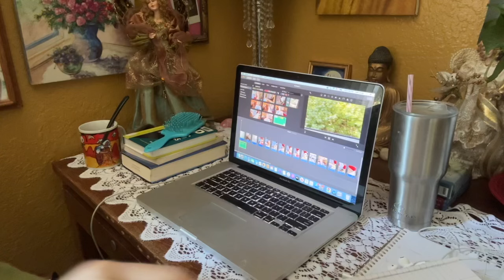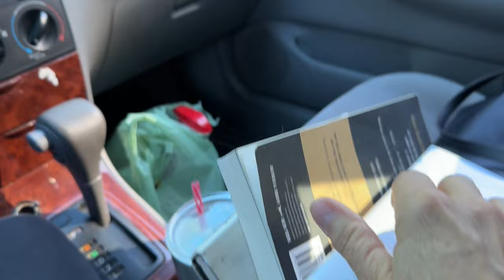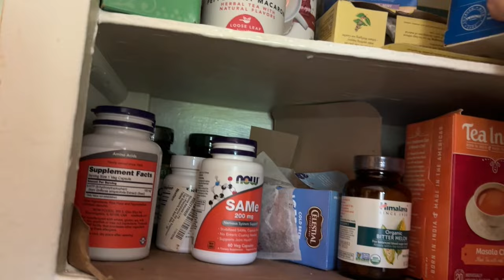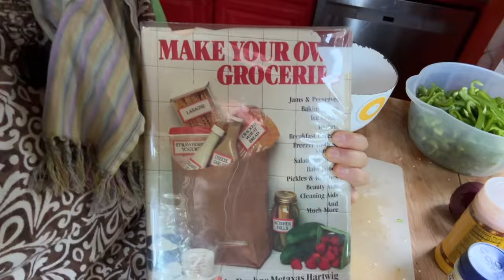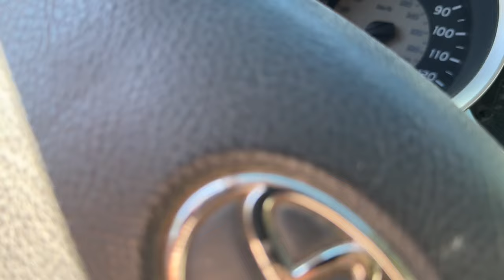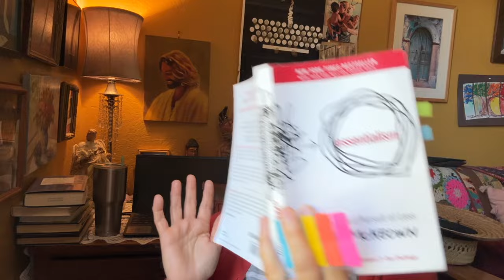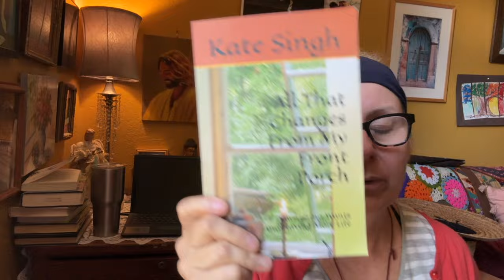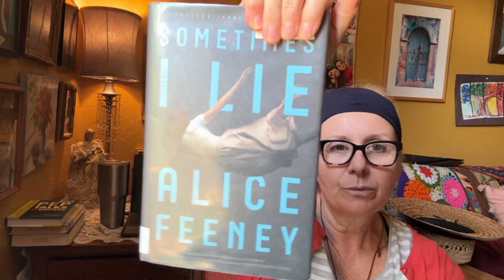vlog #64/Streamlining chores/coffee chat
Welcome Everyone! Thank you for stopping by. Brew some coffee and join me.
Newest books:
A Feast Of Life
Promise The Moon
Older books by Kate Singh on Frugality and Homemaking:
The Frugal Life
All That Changes From My Front Porch
Broke And Happier For It
Dirt Poor And Lovin' It!

Money Saving Items I Love:
Berkey Water Filter
Hoover Carpet Shampooer

Exercise Equipment:
Stationary bike

Kitchen tools I love:
Sensarte Nonstick Pan
Oil sprayer

Everything Coffee:
Reusable kcups and seals
Espresso pot
Handheld milk frother

Furniture:
Bunk Beds
Memory Foam Queen Size
Memory Foam Full Size

Pool Maintenance:
Chlorine Tablets
Chlorine Tablet Floater